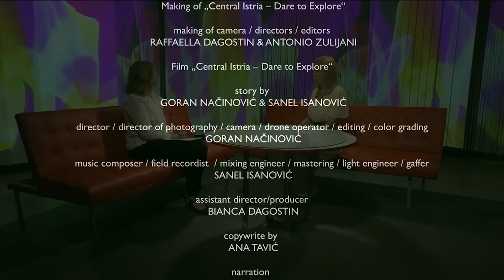Zapadna strana 13.01.2021. 1/2